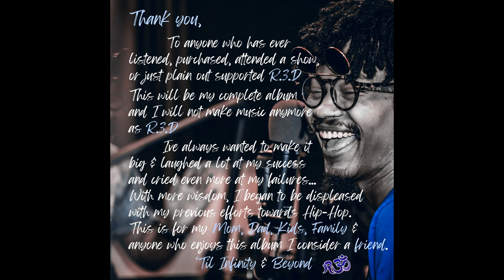R.3.D - My Cuddy Told Me This What Y'all Want To Hear